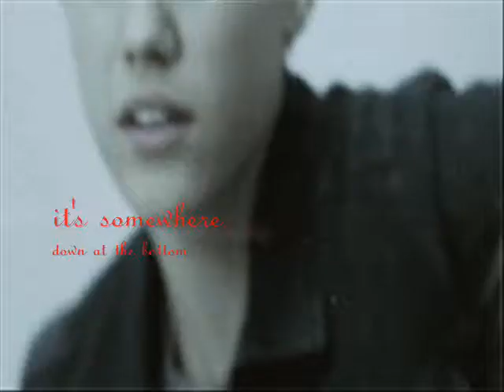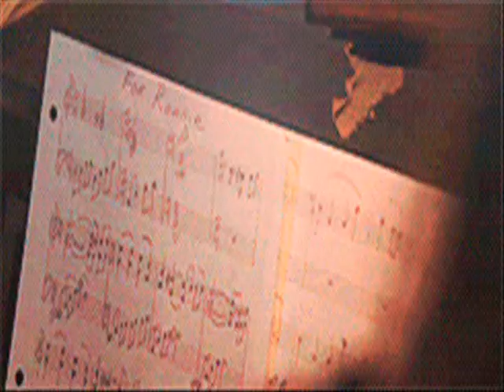Jiley ||Monster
Hehe..I love this video and I believe the song goes great with the scenery. The song basically explains, the entire video..along with the transitions, of the timeline{obviously}. Anyways, this video took a while to make since I was debating over the plot..along with that I've been sick but, I've been writing a few things for my 'little' amount of followers :)